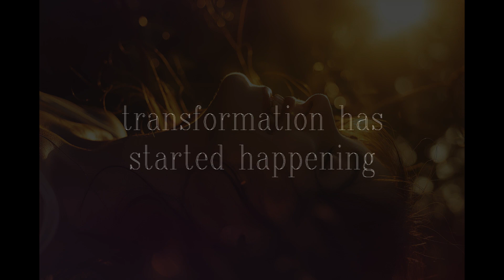The Golden Light Meditation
All meditations are subtle ways to make you drunk, to make you drunkards of the divine.
Meditation is a medicine. It is the only medicine.
So forget about your problems, just move into meditation.

If you do this simple method for three months, you will be surprised – there is no need to repress, transformation has started happening.